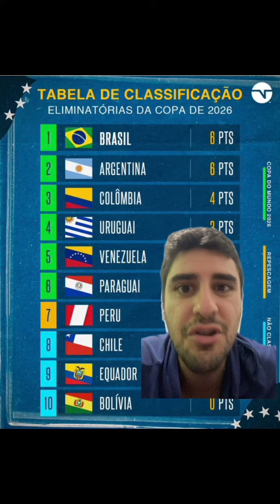Metade das eliminatórias iriam cair no Brasileirão